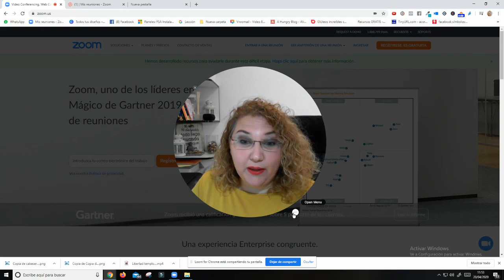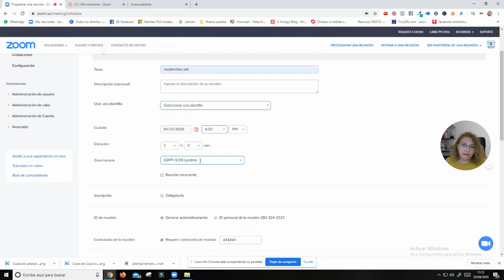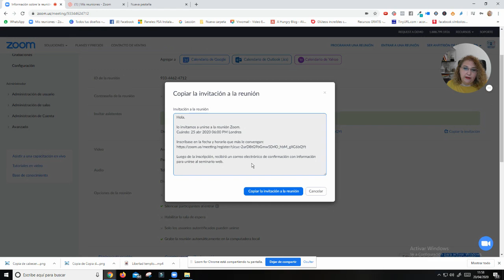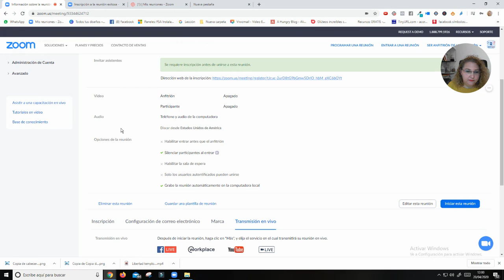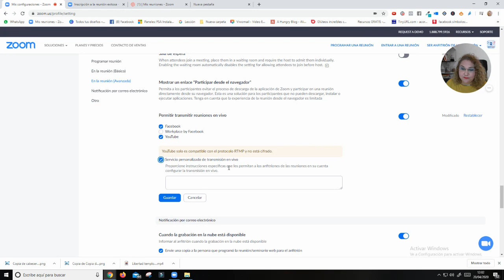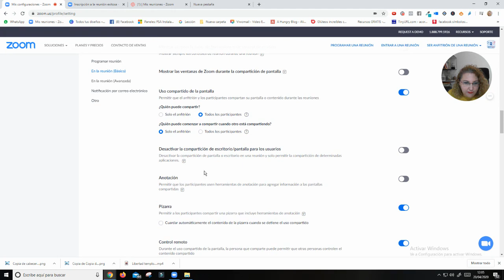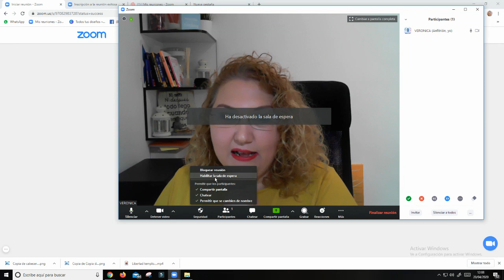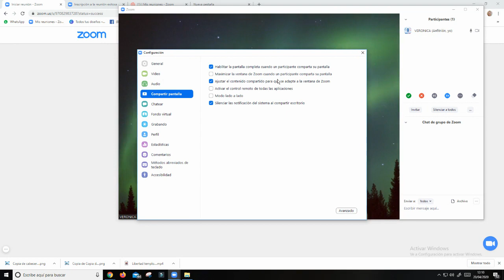Como usar y configurar mi cuenta de ZOOM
Hola!
Hoy te voy a explicar en este vídeo cómo configurar tu cuenta de ZOOM.